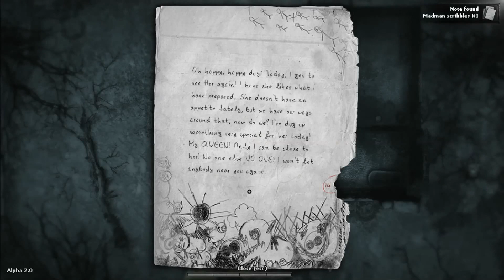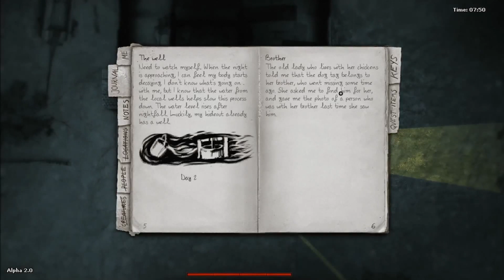Let's Play Darkwood Alpha 2 Gameplay - Part 5 Chicken Lady / Cottage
Darkwood Alpha 2 is finally Live!! Let's jump in this amazing world for one more time and discover what is new this time.
Darkwood Alpha 2 brings a lot more cool stuff to the game creating an amazing gaming experience.
Darkwood is a new 2D survival horror game currently on early access on steam. In Darkwood we find our character stranded in a forest trying to survive. Exploration of the area seems to be the only way to find valuable items that will maybe lead us to an exit.